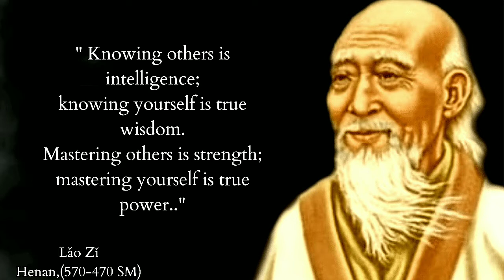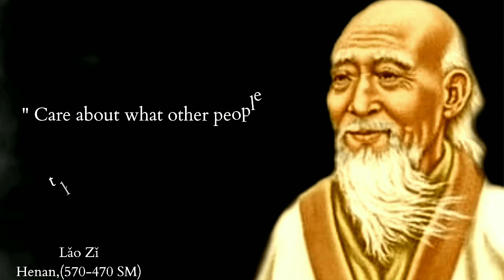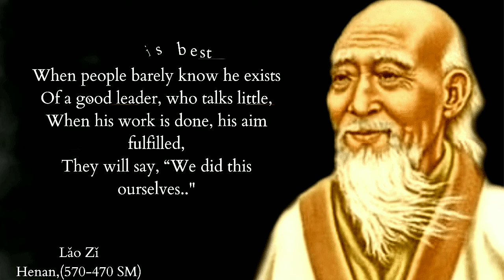"laozi"chinese philosophy history Quote's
"Knowing others is intelligence;
knowing yourself is true wisdom.
Mastering others is strength;
mastering yourself is true power.."

"Life is a series of natural and spontaneous changes. Don't resist them; that only creates sorrow. Let reality be reality. Let things flow naturally forward in whatever way they like.."

"A good traveler has no fixed plans and is not intent on arriving.."

"Those who know do not speak. Those who speak do not know.."

"When you are content to be simply yourself and don't compare or compete, everyone will respect you.."

"The truth is not always beautiful, nor beautiful words the truth.."

"Time is a created thing. To say 'I don't have time,' is like saying, 'I don't want to.."

" If you are depressed you are living in the past.
If you are anxious you are living in the future.
If you are at peace you are living in the present.."

" Care about what other people think and you will always be their prisoner.."

" Nature does not hurry, yet everything is accomplished.."

"Do you have the patience to wait until your mud settles and the water is clear?."

"Stop thinking, and end your problems."

"The flame that burns Twice as bright burns half as long.."

"Kindness in words creates confidence. Kindness in thinking creates profoundness. Kindness in giving creates love.."

"Manifest plainness,
Embrace simplicity,
Reduce selfishness,
Have few desires.."

"A leader is best
When people barely know he exists
Of a good leader, who talks little,
When his work is done, his aim fulfilled,
They will say, “We did this ourselves.."

"Respond intelligently even to unintelligent treatment.."
Born: 570 SM
Died: 470 SM
Henan,East Asia..